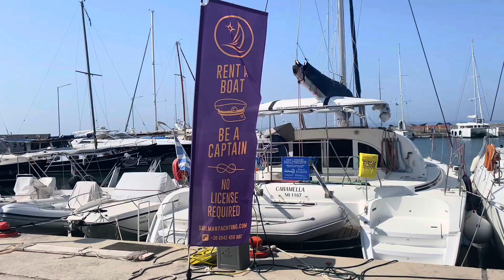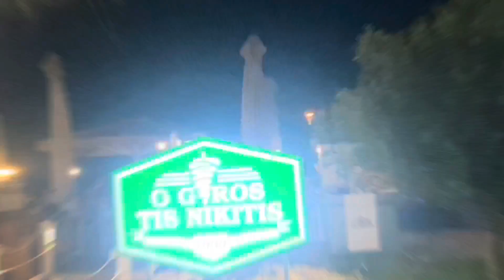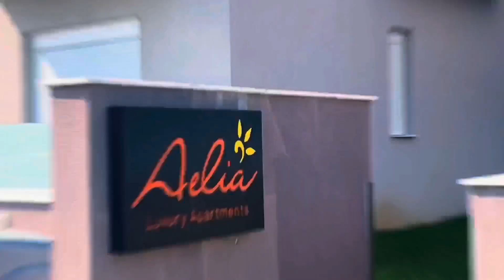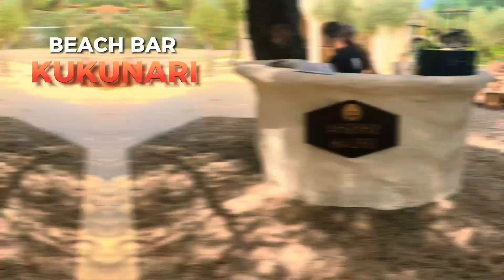The town of NIKITI | Sithonia, Chalkidiki | Greece | Tour June 2023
This small town has been a very popular vacation spot for the last 5 to 10 years with tourists visiting from all around the world. It has a newly built marina making access to the town and the beach even easier now. Like many other places on Chalkidiki, the place is famous for its honey and olive oil among other authentic organic and local products. There is a village nearby and an old town but, everybody goes to Nikiti for the beaches.

AELIA LUXURY APARTMENTS are about 150m away from the beach and about 1km from the center of the town where you can go shopping, have a nice meal, drink in a bar, or go for a walk. The staff would clean every day unlike in some other places where they clean every third or fourth day, so it's very clean.

The WIFI is excellent and you can use it on your TV which has all the latest applications which are very useful if you have your children there with you. The beds and the pillows are very comfy and you have running warm water 24/7. There is also a safe but, I don't think you'll need it since the town is a very safe place.

When we came we were welcomed with a little jar of honey and a small bottle of olive oil (both organic) produced locally in the town by the owners of AELIA. Of course, you can buy larger quantities from them if you want to. We loved it. I forgot, there was also a large bottle of water in the fridge. Really essential after a long trip. Small things matter the most.

Check the prices on BOOKING.COM or just call them directly. Check the link of their WEBSITE for other useful information

The beach is situated right in front of the town. It's 2,5km long and with that length is one of the largest beaches on Sithonia and Halkidiki. The beach has semi-soft sand and shallow waters which is perfect for families with small children. You can find various sports activities along the coast like kayaking, diving, and boat and scooter rides. Access to the beach is easy and you can approach the beach from multiple streets that pass through the town. Also, access for the disabled is also available. You can park on any street (in a designated area) and you will find that the beach is very close since the town is stretched parallel to the coast. Or you can say that the beach is stretching parallel to the town. Furthermore, you can find restaurants, beach bars, toy shops, mini-markets, and all sorts of different kinds of shops alongside and behind the not-very-wide beach which will make your stay pleasant and complete.

WATER QUALITY 10/10

You can choose one of the many beach bars as your place of lay but, if you want you can also occupy a spot at the uncommercialized part of the beach under the condition that you carry an umbrella with you. There is plenty of room.

Prices for a stay on most beach bars in the central area are similar: ±10 EUR MINIMUM CONSUMPTION for a SET of SUNBEDS and UMBRELLA, with the exception of some.

In this video, we have chosen to present to you 2 Beach bars that are situated on the far side of the beach.

KUKUNARI BEACH BAR has a 10 EUR MINIMUM CONSUMPTION for a SET of SUNBEDS and UMBRELLA

BEEF BURGER: 11 EUR
IMPORTED BEER: 5 EUR +  CRISPS
FRAPPE: 4.5 EUR

ERGON BEACH HOUSE has a 40 EUR MINIMUM CONSUMPTION for a SET of SUNBEDS and UMBRELLA

This beach bar has a store for organic products such as wine, olive oil, personal care products, and many other products. Find the link below to see their WEBPAGE:

00:00 The town/walking area
02:15 Accommodation
04:35 The beach